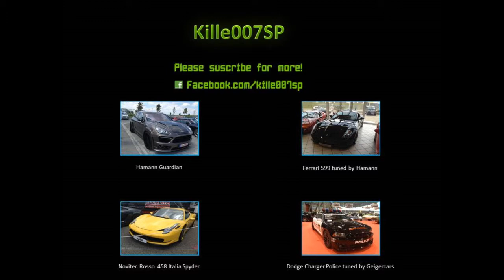BMW X6 tuned by Hamann HD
this is a nice BMW X6 tuned by Hamann. I hope you like this video.